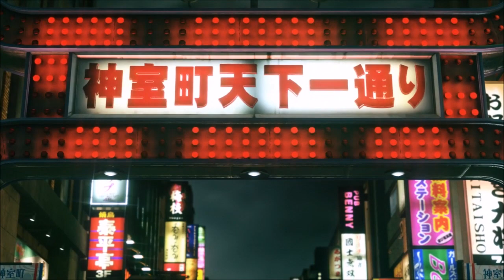第8話 "謎の美少女2人＆桐生店長"『龍が如く極2』#8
今日の一言

僕は人生で一度だけ
キャバクラに行った事があります。

Ｎｏ．1がその時付いてくれました。
ですが全く楽しめませんでした。

酒が弱いから